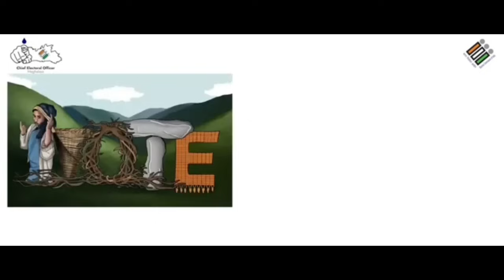Tura Lok Sabha electionna dingtang mancha manderangni bilko nia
Salgro Salaramni A.chik kobor salantion ian channelo A.chik kuchi salgro Salaramni koborrangko parakatenggipa a'damona sakantikon rimchaksoa